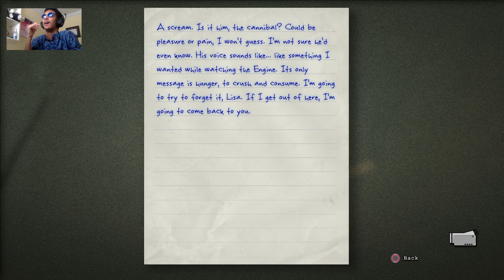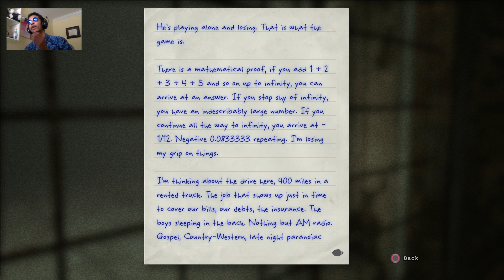THE RADIO!!!!! | Outlast Whistleblower | part 3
Welcome to another video! hope you enjoy the video! if you did be sure to leave a like comment down bellow what more content would you like to see and remember to be great or the best or greater than the best!